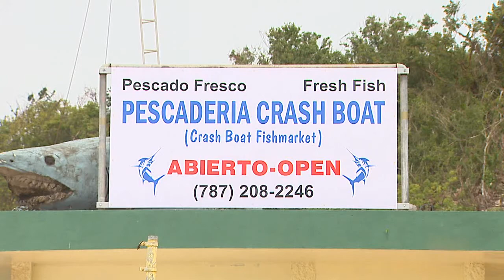Pescadores buscan renovar el área de Crash Boat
A casi 5 meses del paso del huracán, todavía hay zonas turísticas del Oeste que aún permanece afectadas. Una de estas es la Playa Crash Boat de Aguadilla, lugar donde los propios pescadores han realizado labores de mejoras para tratar de devolver el área a su estado original en un esfuerzo por tratar de levantar el turismo y la economía de la región.